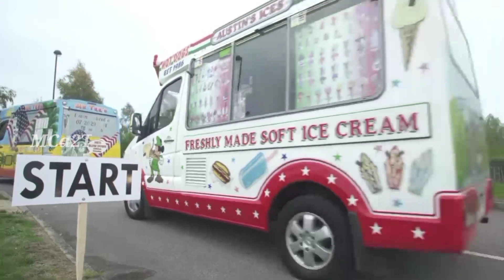Menemukan mainan mobil mobilan, Pesawat Terbang, Kereta Api klasik, Traktor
Mencari mainan mobil mobilan
Menyusun mainan mobil mobilan
Menemukan mainan mobil mobilan
Menemukan mobil mainan

Mari kita bermain mencari mobilan dengan menemukan mainan diantaranya menemukan

Pesawat terbang Garuda
Mainan Motor vespa
Mainan motor sport
Mainan mobil trailer
Mainan karakter Kapten Amerika
Mainan karakter Superman
Mainan Pesawat Osprey
Mobil School bus
Bus Transjakarta
Mainan kereta api klasik

excavator crane
excavator hammer
excavator beko
excavator capit
Wheel loader
Lift loader
Forklip
Snow sweeper
Dump Truk
Mainan mobil crane
Mainan mobil mixer

Mainan mobil pemadam kebakaran

Hunting mainan